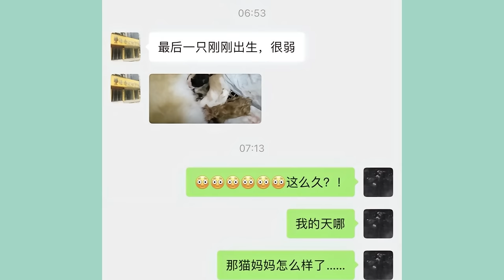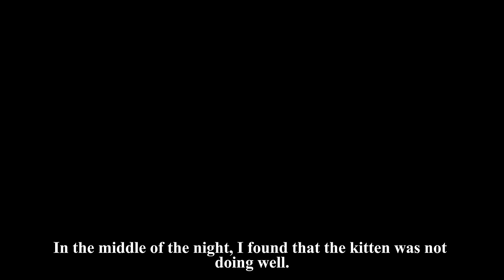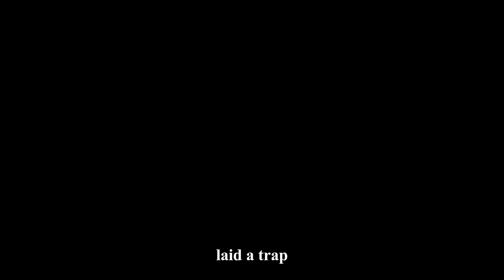A Pregnant cat Collapses and Wails, and a girl allergic to cats decides to Save her!